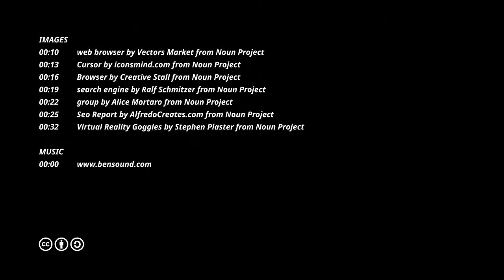Mobile FIrst Web Design 2017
Mobile FIrst Web Design